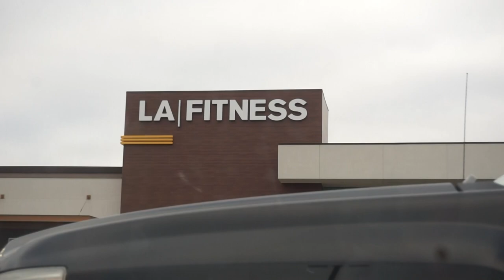VLOG 💌: spend the day with me, workout class, studying, a night downtown, & dinner in the city ☁️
hi there 💕
In this vlog I spend my morning doing a workout class, get home to study, & spend my evening getting ready for a night out in the city, hope you enjoy xx